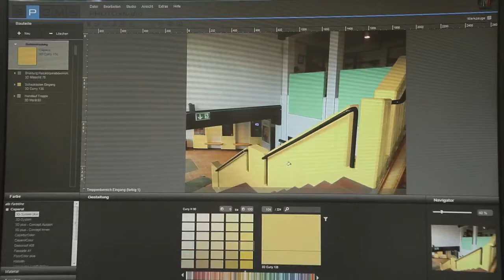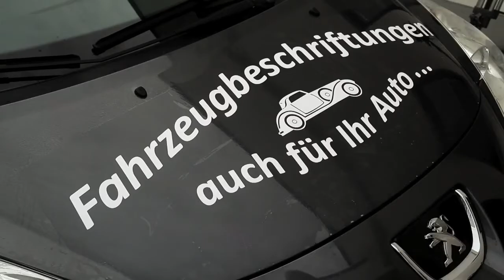Bauer moderne Anstrichtechnik in Meschede-Enste